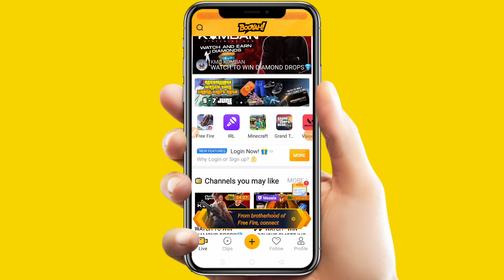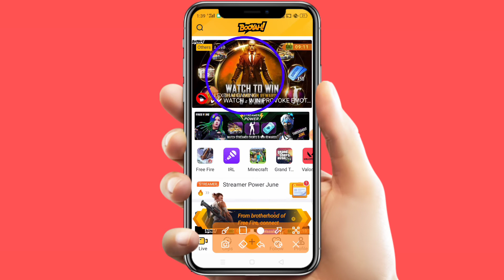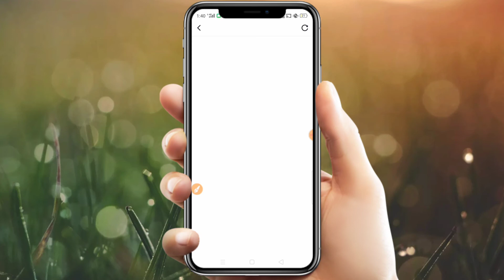WATCH TO WIN EVENT FREE FIRE | FREE FIRE NEW EVENT | WATCH TO WIN 30 MINS AND WIN REWARD EVENT TODAY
कैसे Complete करें🤔 Watch to Win 30 min Win Rewards | Booyah Watch to Win New Event Free Fire
32 बार देखा गया

How to Complete Watch to Win for 120 min rewards | 30 May Redeem Code Booyah | Accumulate Watch time

Accumulate Watch time Free Fire | How to Complete Watch to win 80 min for reward | watch to win

Accumulate Watch time Free Fire | How to Complete Watch to win 40 min for reward | watch to win

कैसे Complete करें Watch to Win event
Streamer power Event
Streamer power Event Free Fire
ff new event
Accumulate Watch Time Free Fire
Accumulate Watch Time
ff new event today
Watch Clips to Winbooyah app new event
how to Complete new event free fire
How to Get Booyah Open Grand Finale
How to Get Booyah Open Grand Finale Rewards
FFWS Retain
how to complete Watch to win event
watch to win for 40 min
watch to win for 80 min
watch to win for 120 min
how to complete new event
how to get Blue shorts
Blue shorts free fire
Blue shorts free fire new event
how to complete Blue shorts free fire new event
watch to win new event free fire
ff news section events
ff news

Topic cover : How to claim free rewards from booyah app
booyah redeem code today
30 may booyah app redeem code
accumulate Watch time rewards redeem. code
freefire redeem code today
new accumulate watch and win booyah event
new accumulate watctime booyah event
new watch and win booyah event
freefire new event today
How to calim free reqards from Booyah app
How to complete accumulate watch and win booyah event

topics covered:
booyah free fire
booyah app se emote Kaise Le
watch to win event
watch to win booyah
new watch to win event
booyah app se drop kaise le booyah app se rewards kaise le booyah app se emote kaise le
how to get rewards in booyah app how to win emote in booyah app how to win suffering emote in booyah app
watch streamers to win
slay point watch to win event mythpat watch to win event
booyah app me drop kaise lute
watch and win reward for 120 min
watch clips to win rewards for 120 min

watch to win booyah app
watch to win 30 minutes in one of three rewards
how to complete watch to win for 120 min free fire new event
how to watch stream of aaju bhai
where is the live stream of Ajju bhai

Topic Cover:-

1)Free fire new event
2)booyah app se diamond kaise le
3)booyah app new event
4)k o night april
5)anshu gaming
6)new event free fire
7)how to use booyah app

Aaj kya new event aayega
watch to win rewards
watch to win reward for 30 min
watch to win rewards for 10 min

Free fire new event | how to complete new watch to win event | watch to win for rewards free fire

Free fire new event | booyah app se diamond kaise le | booyah app new event | ko night april